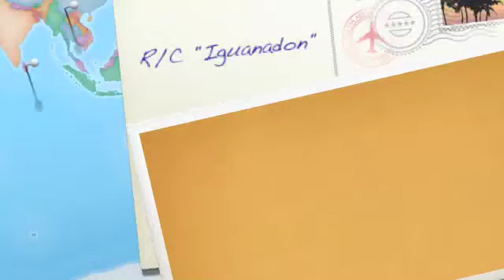Igaunadon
Igaunadon R/C Rock Crawler, Desert Cruiser